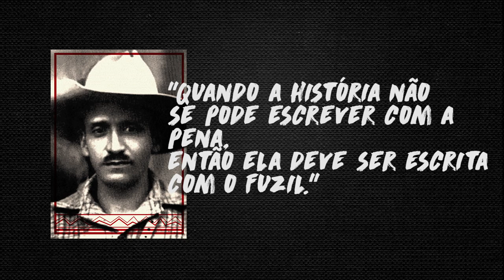Los Nuestros - Farabundo Martí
Los Nuestros - Memória dos personagens e dos momentos mais importantes da história latino-americana. Um projeto do IELA. Nesse episódio a breve história do dirigente comunista salvadorenho Farabundo Martí.
Arte: Lucca Fucci.